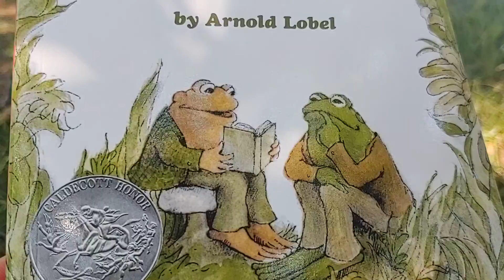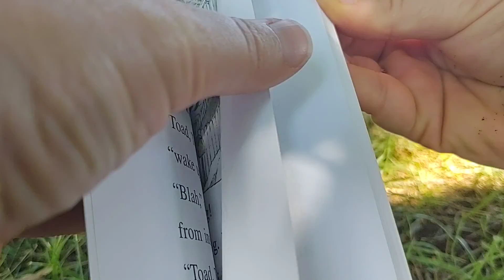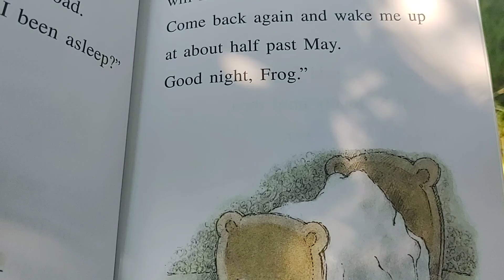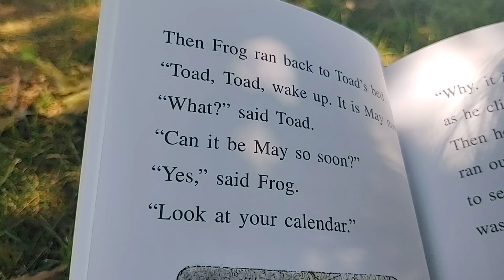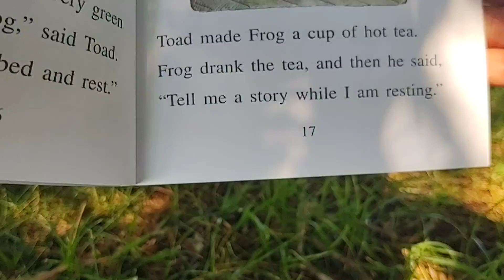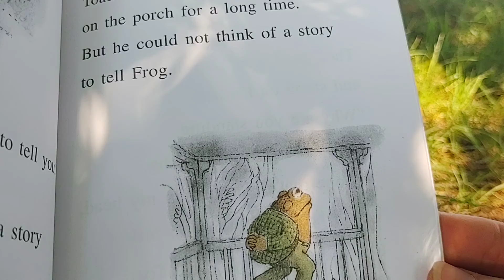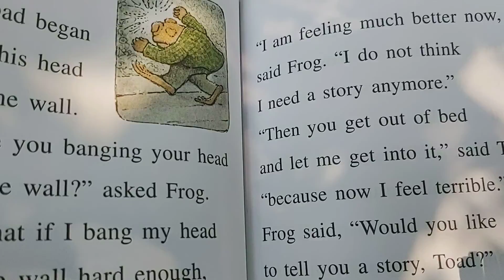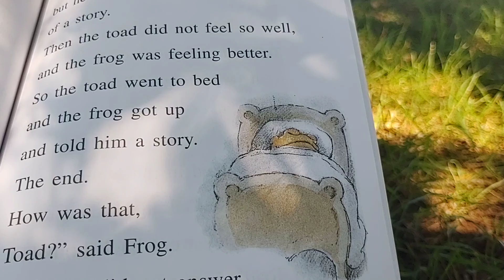Storytime with LaLa: Frog and Toad - Spring and The Story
Some of the earlier Frog and Toad stories. I can usually relate to Toad but especially in this story, when he doesn't want to get out of bed.